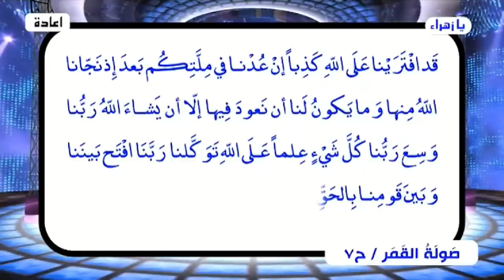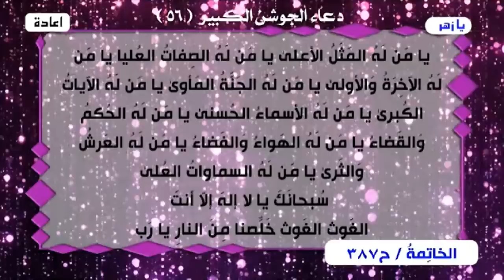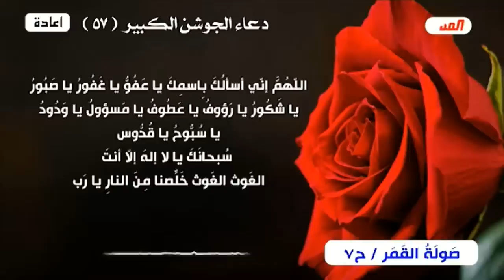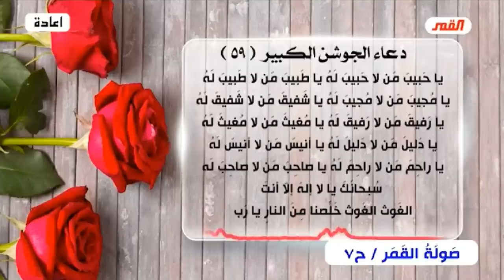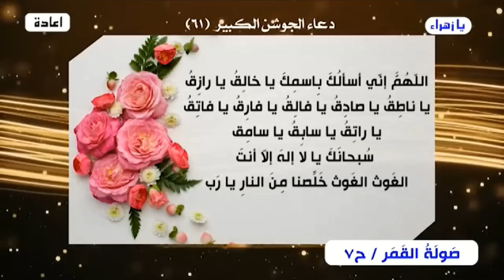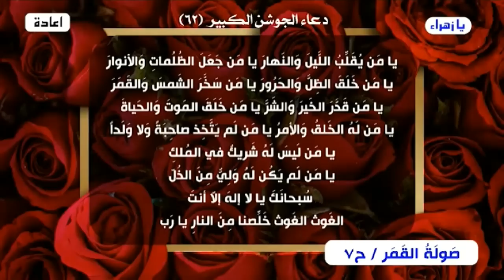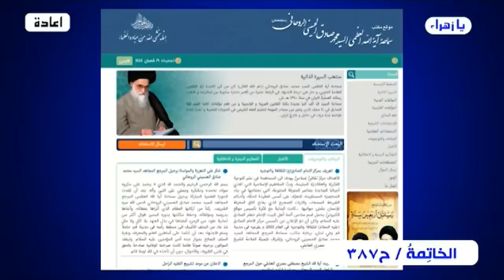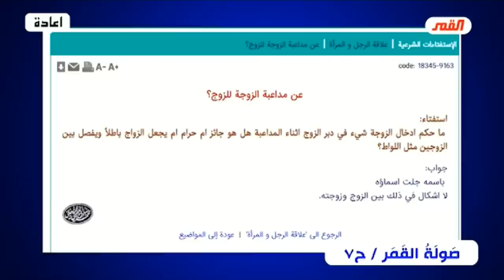صولة القمر💙 مجموعة الحلقات الأخيرة من (برنامج الخاتمة)💙الحلقة 387💙عبد الحليم الغزي